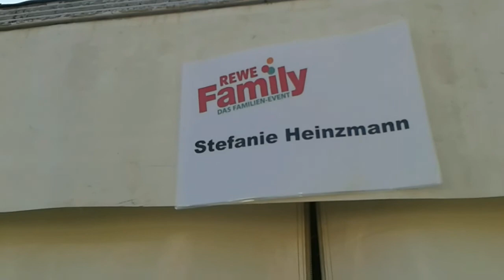Julio Baterista Dunkelblau ReweTour Teil 4 Frankfurt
Endorsed by: Masterwork Cymbals, Agner Drumsticks,
Mey Chair System, Save The Hero,Rhine Custom Monitors

CHECK OUT HIS HARDCORE/METAL BAND 'TRACY ATE A BUG'